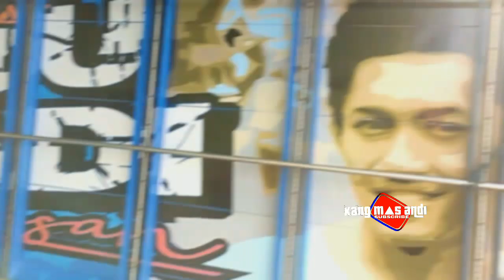SAM FARIS TERPANTAU MENUJU CIAMIS MEMBAWA WAHYU ABADI LOS BANDUNG AUTO FAST